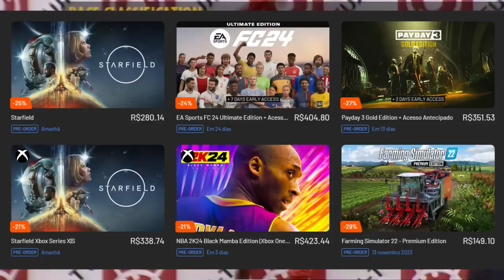GP JAPÃO: DIRETIVA TERÁ MAIOR EFEITO, HORÁRIOS, ONBOARD, PNEUS, PREVISÃO DO TEMPO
Sergio Milani
@scuderiamilani (Twitter)

📰 *Fontes:*

João 3:16

00:00 - Introdução
00:51 - Dados da Pirelli
02:21 - Dados da pista
03:33 - Previsão do tempo
04:15 - Horários
04:59 - Onboard Perez
07:06 - Expectativa